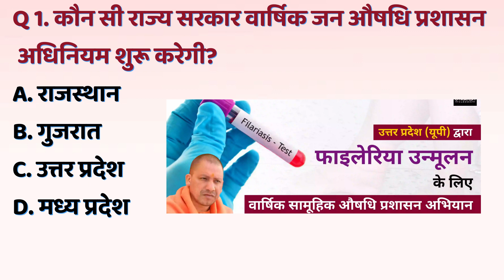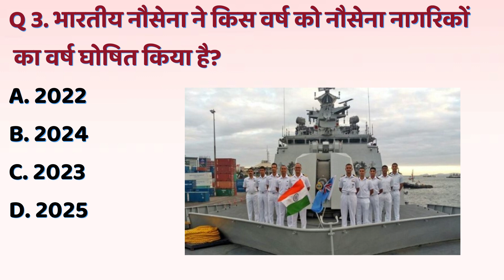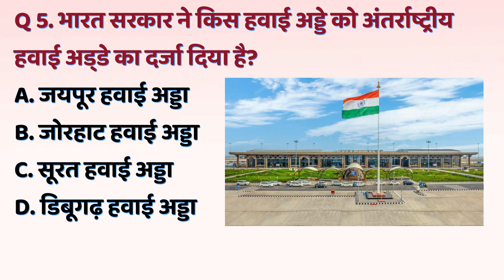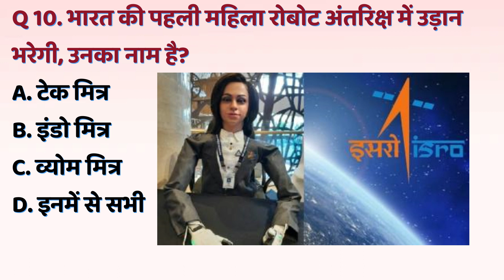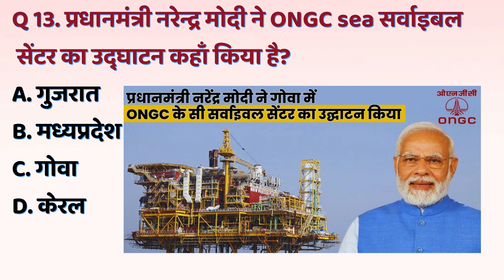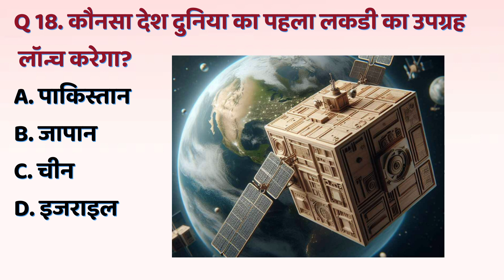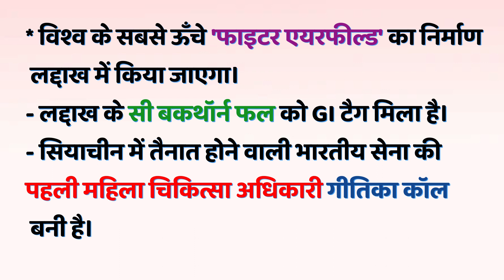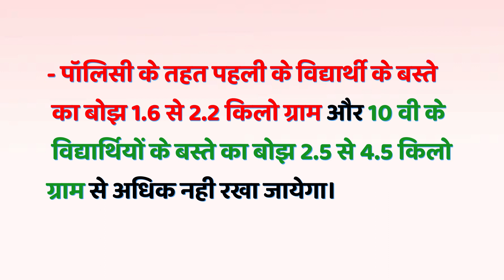FEBRUARY MONTHLY CURRENT AFFAIRS 2024 || Today current affairs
Current affairs today || current affairs 2024 || 21 February current affairs
Current affairs today || current affairs 2024 || 23 February current affairs
current affairs today || current affairs 2024 || 19 February current affairs
January important current affairs| upsc gk January important current affairs
 January important current affairs
January 2024 daily current affairs | today current affairs

February month special day
February monthly current affairs
February month ras palan 2024